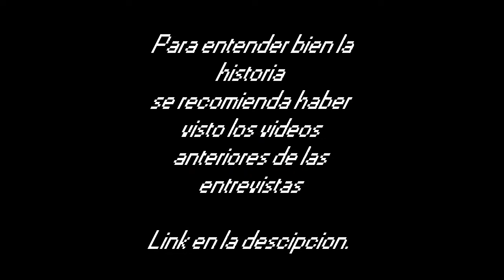La entrevista Afthon - GemsSeries Cap 6 (Fandub) Black HoleRD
El quipo de FandubRD les trae otra entrevista mas, espero que les guste muchas gracias por apoyarnos no olviden su like

Link de los Actores

Afthon:  @blackholestudios7687

Spingtrap: @blackholestudios7687

N.chica:
@erizitio2328 (en Instagram)